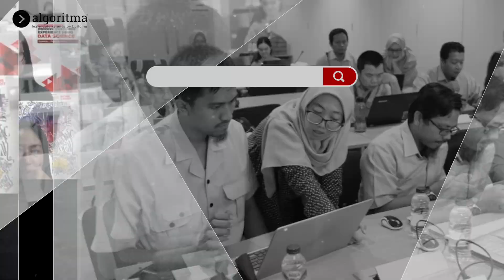IMPROVE CUSTOMER EXPERIENCE USING DATA SCIENCE | Data Driven Transformation #3 | Algoritma 2021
Pernahkah kamu kecewa dalam menggunakan produk atau layanan dan memutuskan untuk tidak menggunakannya lagi? Itu adalah pengalaman yang sebagian besar dari kita pasti pernah temui setidaknya sekali dalam hidup kita. Pengalaman pelanggan yang buruk kemungkinan besar akan mengakibatkan sentimen negatif terhadap produk dan akhirnya merusak brand. Dan kerusakan brand yang terakumulasi akan menyebabkan efek jangka panjang yang buruk.
Bersama praktisi Data Science dari Home Credit Indonesia dan GreatDay HR, Team Algoritma mengadakan webinar Data Driven Transformation #3  membahas bagaimana cara data science dapat mengubah cara kita menjual, mendukung, berkomunikasi, dan berinteraksi dengan pelanggan. Yuk saksikan highlight event Data Driven Transformation pada video berikut ini!